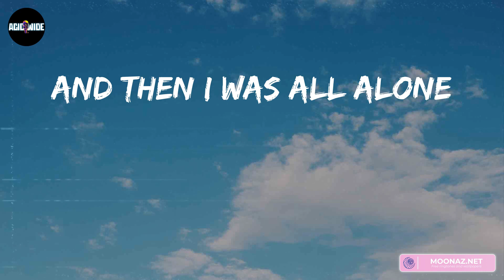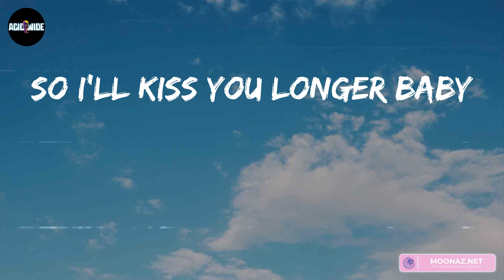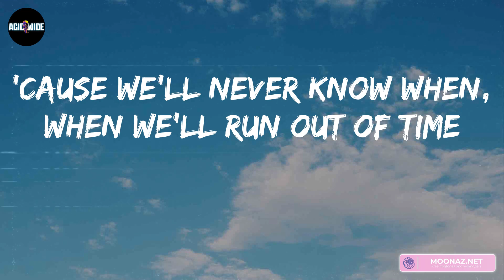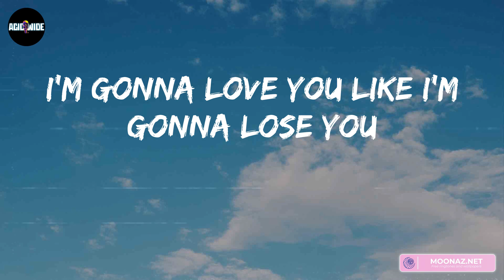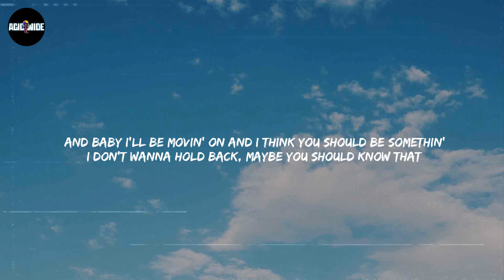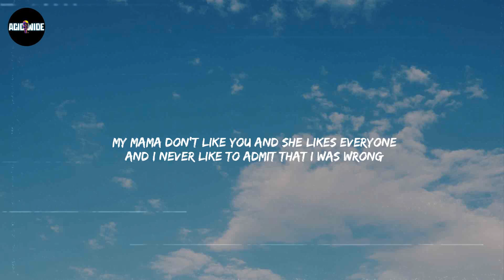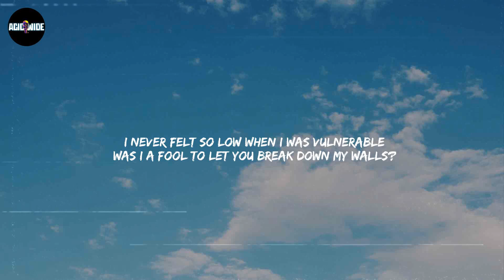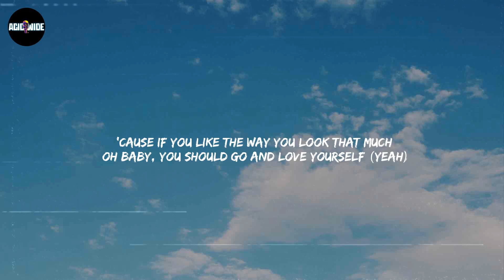Meghan Trainor - Like I'm Gonna Lose You (Lyrics) | Sia, Justin Bieber,